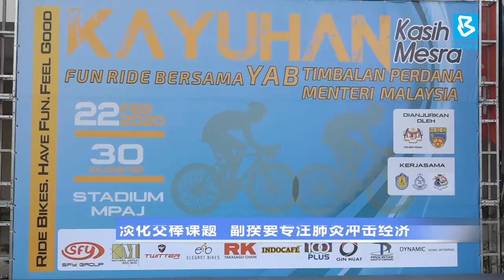20200222 希盟达致交棒共识 安华旺姐促尊重希盟决定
首相交棒时间表如今不见明朗，不知何时接过相位的拿督斯里安华以及希盟主席拿督斯里旺阿兹莎异口同声，促请各界尊重希盟主席理事会的议决，并强调政府将专注治理国家，不再纠结于交棒课题。